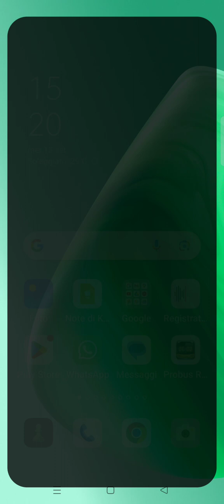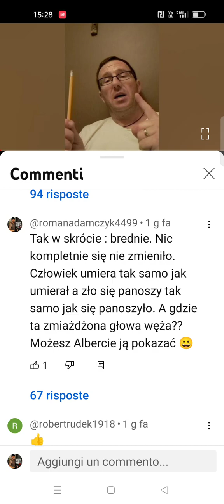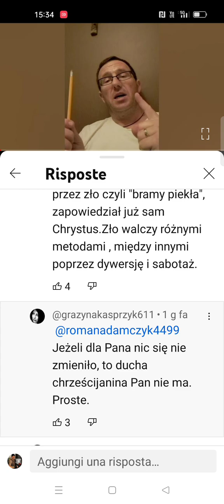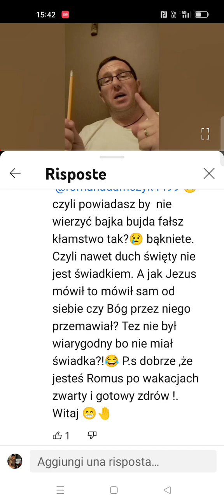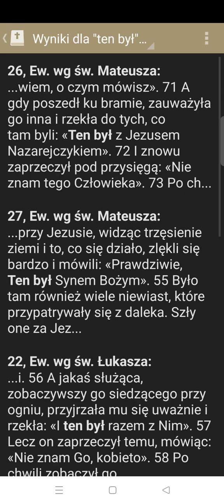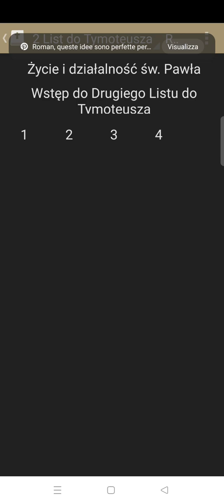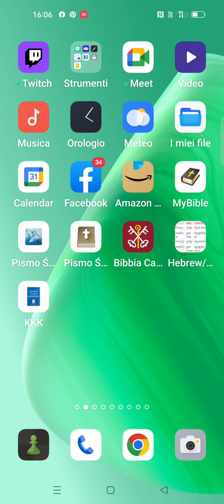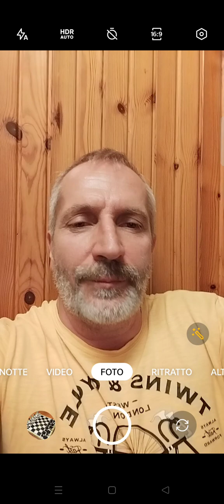Rozum czy Ślepa Wiara. Szach Mat dla Hercia🐌